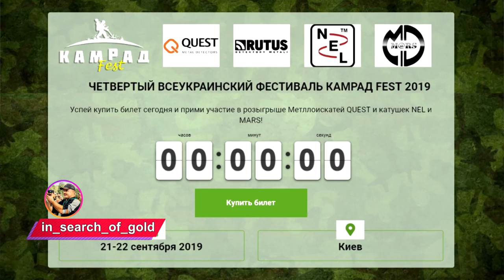Розыгрыш билетов КАМРАД ФЕСТ 2019 В поисках золота UA!